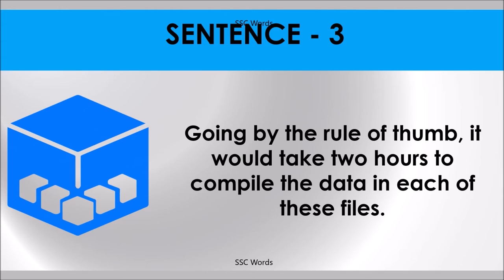RULE OF THUMB Idiom 862 # Meaning and five sentences # SSC Words